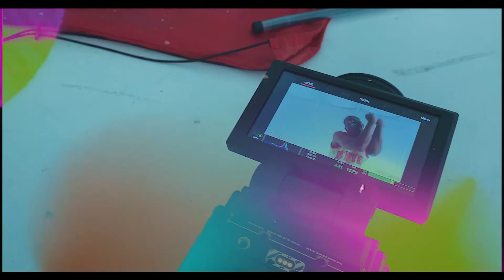How we shoot with our RED Cinema camera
Behind the Scenes for "GAS" - Alexander the Great